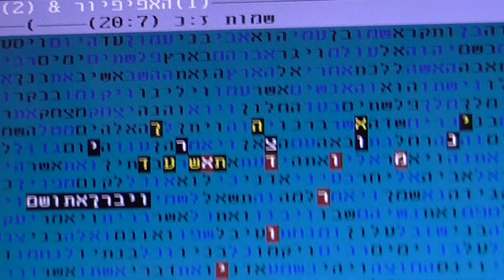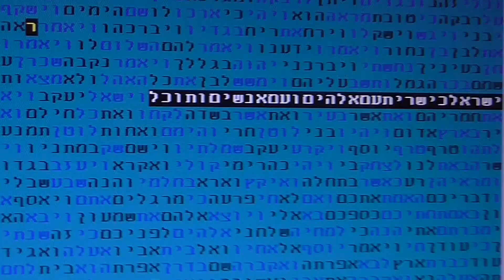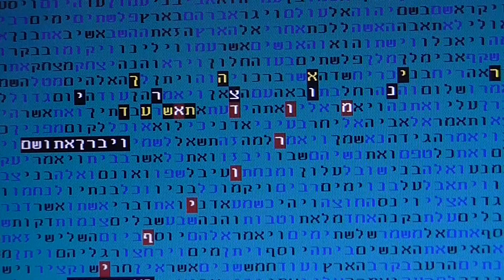האפיפיור בישראל בתשע"ד בקודים בתורה גלזרסון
האפיפיור בישראל  בתשע"ד בקודים בתורה